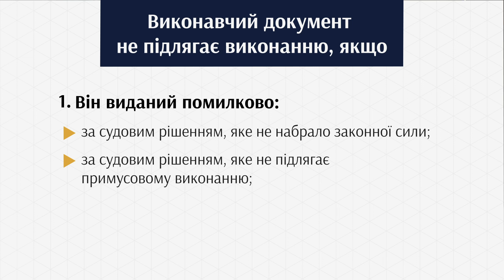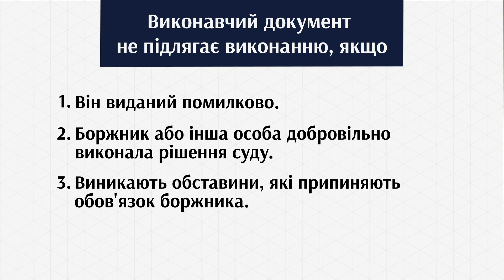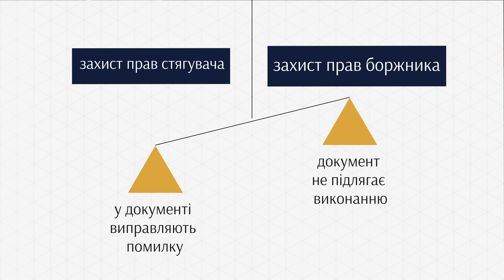Виправлення помилки у виконавчому документі | Виконавче провадження: поглиблений курс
Виконавче провадження: поглиблений курс

Запрошуємо усіх майбутніх приватних виконавців, державних виконавців та студентів юридичних факультетів зареєструватися на онлайн-курсі «Виконавче провадження: поглиблений курс»

Цей курс ознайомить із організацією діяльності органів ДВС та приватних виконавців. Студенти опанують особливості механізму виконавчого провадження, вивчать юрисдикцію і компетенції відповідних судів та особливості звернення стягнення на майно боржника.

Навчальні матеріали розроблено разом з Міністерством Юстицій України та та за підтримки Координатора проектів ОБСЄ в Україні.